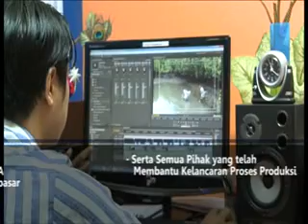SINETRON BALI SENGKOK EPISODE 1 SEGMENT 4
Sinetron ini mengambil lokasi syuting di seputaran denpasar bali, seperti obyek wisata hutan mangrove daerah suwung kauh, di dukung oleh anak anak padepokan pencak silat satria muda indonesia dan anak anak PGRI 1 Denpasar dan disutradarai oleh Dewa Ngakan Gede Suastika S.Sn.